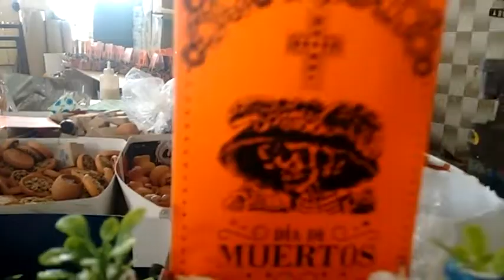haciendo altares para el día de muertos